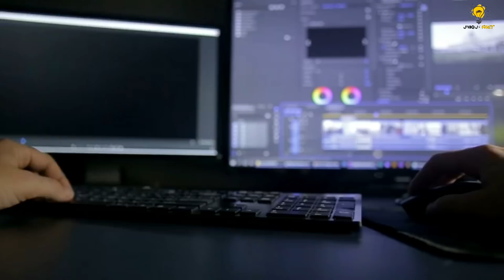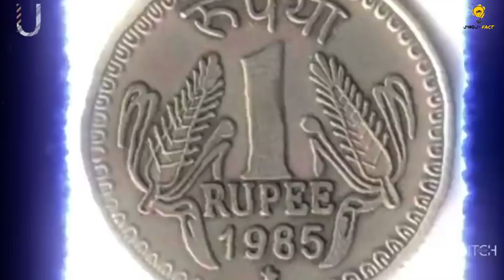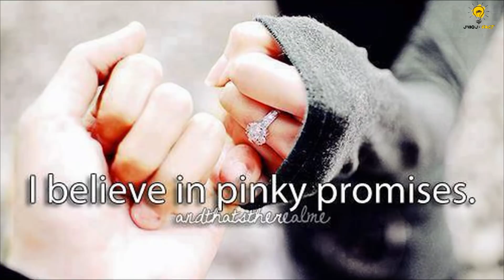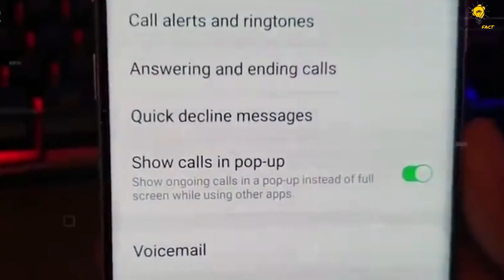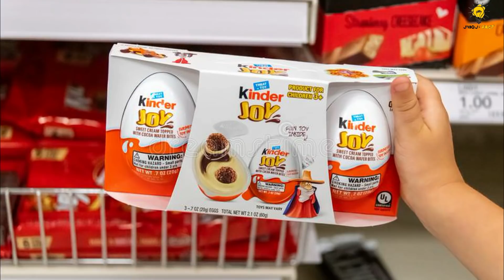কাবা শরীফের উপর দিয়ে কেন প্লেন উড়ে না ? 🤔 || Amazing fact || unique fact || #3